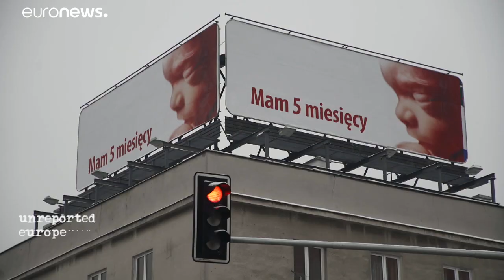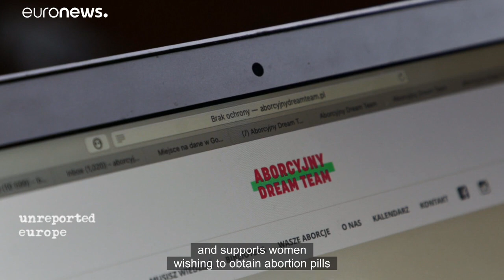The unheard pain of abortion in Poland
A recent ruling by Poland's Constitutional Tribunal has made its already tough abortion law even stricter. On Unreported Europe we take a look at the implications of this law on those most affected by it.